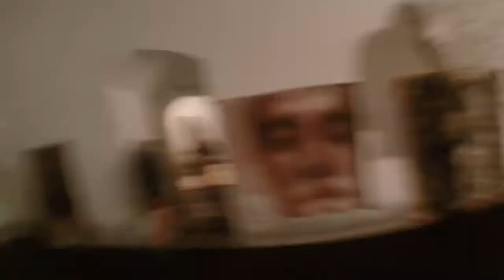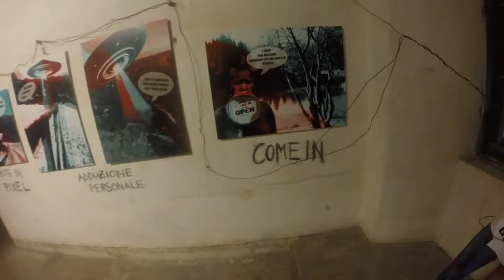Surrender To The Void- VeronaRisuona2018- Forte S. Briccio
Short documentation of the art event Surrender To The Void: exhibitions, performance, installations, live music in an immersive gorgeous set.